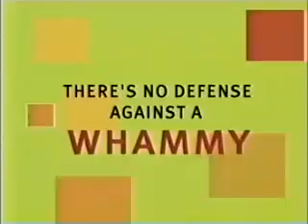I've Got A Secret CBS Primetime Aired (October 1th 1958)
Here is a Classic 1958 Episode of I've Got A Secret Enjoy!

Today Special Guest Star the Beloved Roy Rogers is tonight's guest on I've Got A Secret on a Country Western Show from 1958.